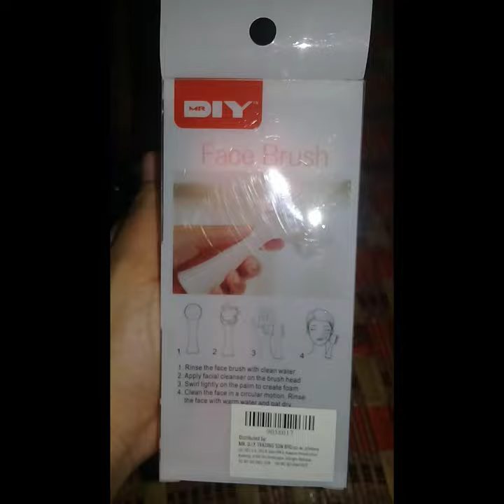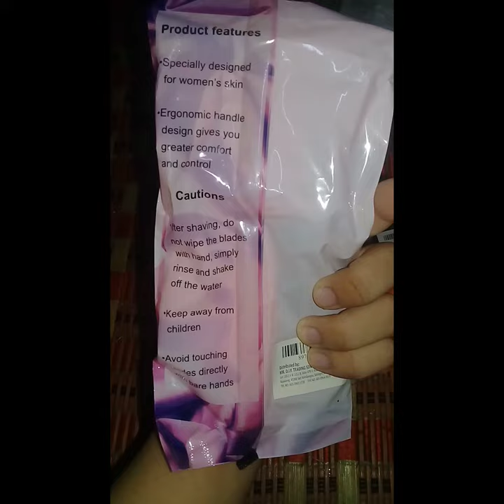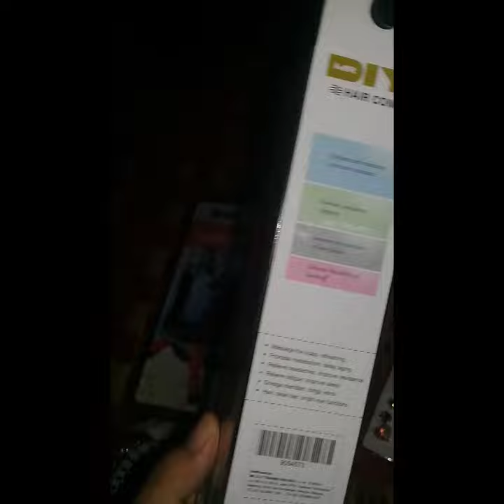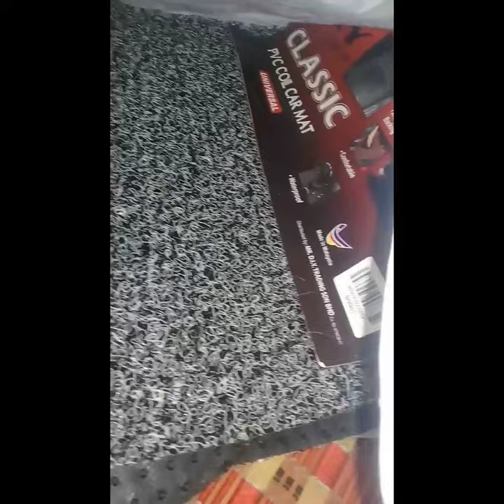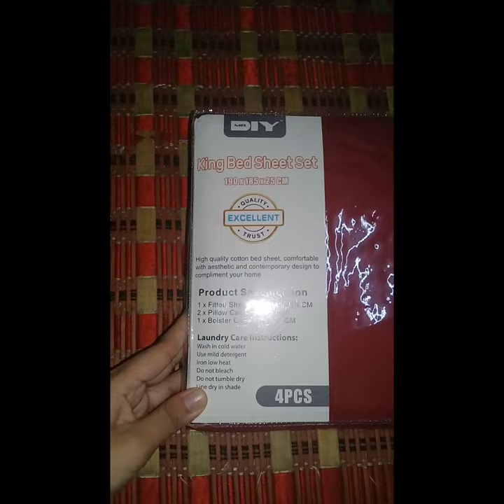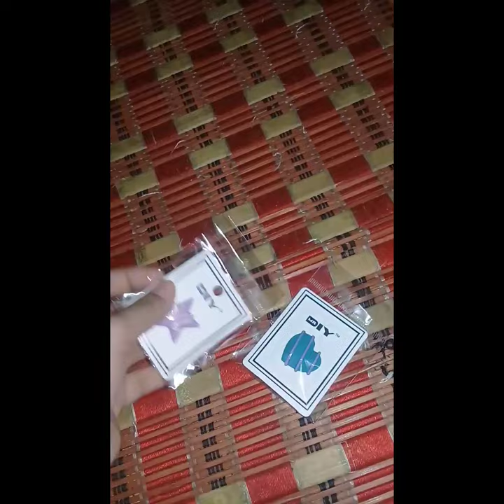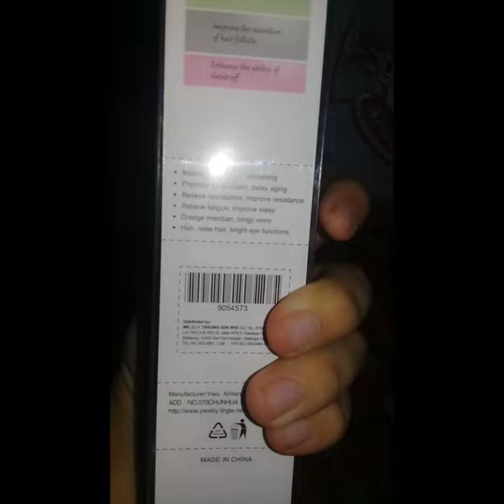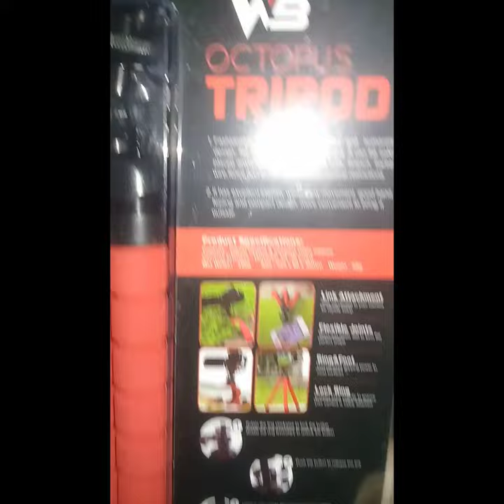🤑Unboxing barang2 Mr.Diy.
❤🦋SHRMZB,,, 🦋❤